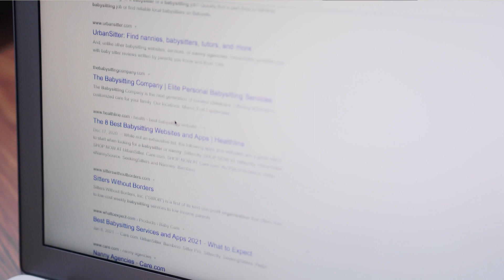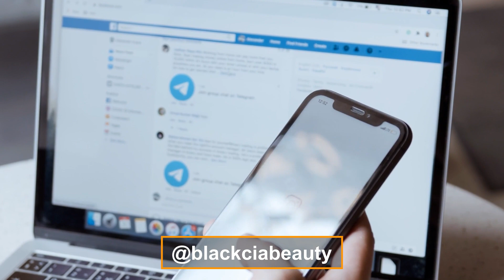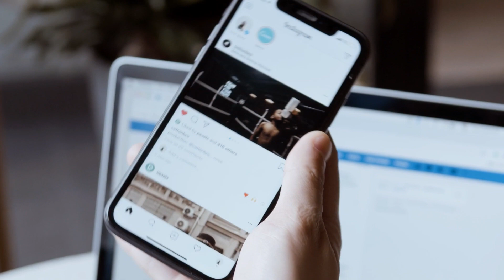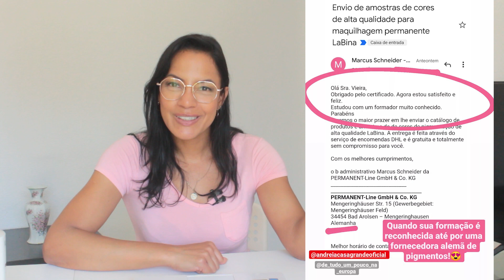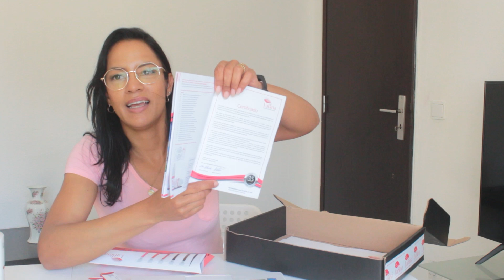OS DESAFIOS DE RECOMEÇAR NA PROFISSAO EM PORTUGAL-CABELEIREIRA ,BARBEIRO,DESIGNER,ESTETICISTA...